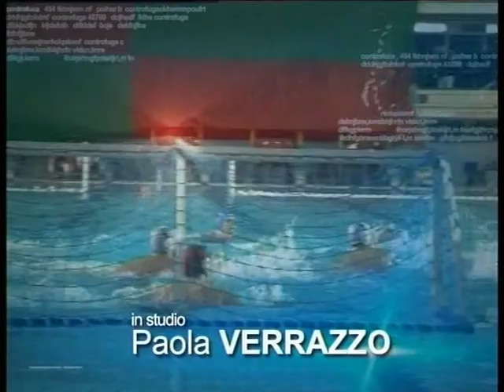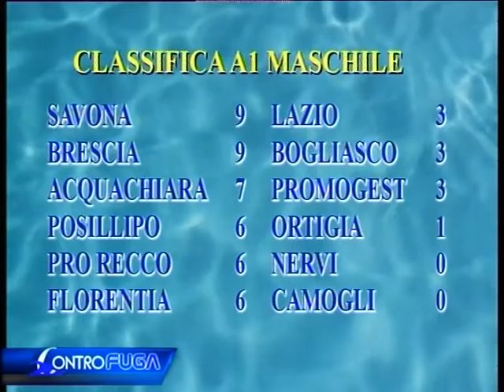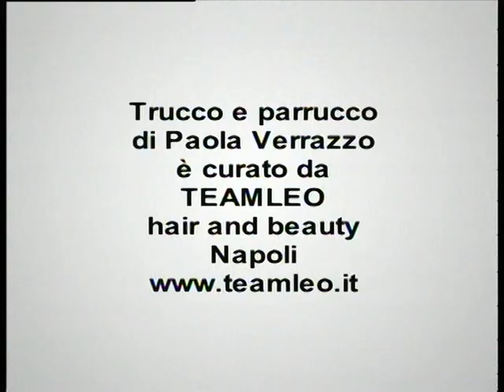TELELUNASET: CONTROFUGA DEL 30 OTTOBRE 2012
Programma a cura di Gianluca Leo e Paola Verrazzo